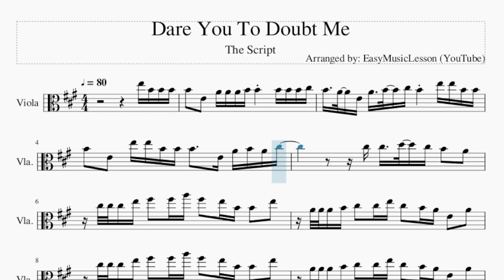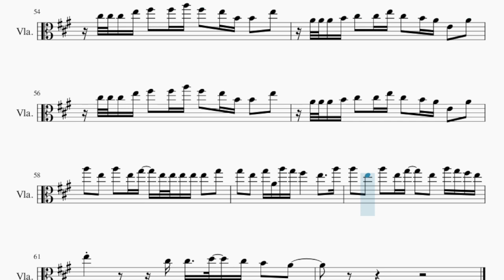Viola Sheet Music: How to play Dare You To Doubt Me by The Script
Comment and let us know how the videos have helped you. It keeps us going! :)Here is a sheet music/tab video on the song Dare You To Doubt Me by The Script on the viola. A viola sheet music arrangement which is transposed to notes that are easily played by viola, for the song Dare You To Doubt Me by The Script.

EasyViolaLesson teaches you to play the your favorite instrument, through well-arranged sheet music so that you too can learn how to play Dare You To Doubt Me by The Script on the viola as fast as you can. A viola sheet music with backing tracks to help your play the song better.

Chords of Viola arrangement:
D Maj   E Maj   A Maj   D Maj   D Maj   E Maj   F# Min   D Maj
E Maj   A Maj   D Maj   D Maj   E Maj   F# Min   D Maj   E Maj
A Maj   D Maj   D Maj   E Maj   F# Min   D Maj   E Maj   A Maj
D Maj   D Maj   E Maj   F# Min   A Maj   D Maj   E Maj   A Maj
D Maj   D Maj   E Maj   F# Min   D Maj   E Maj   A Maj   D Maj
D Maj   E Maj   F# Min   A Maj   D Maj   E Maj   A Maj   D Maj
D Maj   E Maj   F# Min   D Maj   E Maj   A Maj   D Maj   D Maj
E Maj   F# Min   A Maj   D Maj   E Maj   A Maj   D Maj   D Maj
E Maj   F# Min   D Maj   E Maj   A Maj   D Maj   D Maj   E Maj
F# Min   A Maj   D Maj   E Maj   A Maj   D Maj   D Maj   E Maj
F# Min   D Maj   E Maj   A Maj   D Maj   D Maj   E Maj   F# Min
D Maj   E Maj   A Maj   D Maj   D Maj   E Maj   F# Min   A Maj
E Maj   A Maj   D Maj   D Maj   E Maj   F# Min   A Maj

Melody notes of Viola:
E5 B4 B4 B4 B4   E4   A4 A4 A4 B4 B4     B4 B4 B4 C#5
B4   A4   E4 A4   B4   C#5 B4     E5 E5 B4 B4
B4   E4   E5 E5 B4 B4 B4     E4 A4 B4 A4 C#5
C#5 C#5   D5   C#5 B4   A4
C#5 C#5 C#5 E5 F#5   F#5 A5 F#5   E5 B4 B4   E5
A4 A4 A4 B4 C#5   C#5 E5 C#5   B4 A4 E4   A4
A4 A4 A4 A4 A4 A4 A4 A4 A4   E4   A4 A4 A4 A4
C#5 C#5 A4 A4 A4 G#4 A4 G#4 F#4   E4   A4 A4 A4 A4
A4 A4 A4 A4 A4 A4 A4 A4 A4   F#4   A4 A4 A4 A4
C#5 C#5 A4 A4 A4 G#4 A4 G#4 A4   B4   A4
C#5     C#5   A4 A4 B4 B4 A4 B4   B4 A4
B4 A4 B4 A4 B4 A4 B4 A4 B4 B4 B4   A4   A4
C#5     C#5   A4 A4 B4 B4 A4 B4 A4 B4 A4
B4 A4 B4 A4 B4 A4 B4   B4     E5 B4 B4 B4
B4   E4   A4 A4 A4 B4 B4     B4 B4 B4 C#5
C#5 A4 A4 A4 A4 F#4 A4 F#4 A4   B4   A4 G#4 F#4 E4
B4 A4 B4 A4 B4 A4 B4 A4 B4 B4 A4 A4 A4 G#4 F#4 E4
C#5     C#5   A4 A4 B4 B4 A4 B4   A4
B4 A4 B4 A4 B4 C#5 F#4         E5 B4 B4 B4
A5   E5   A5   E5 G#5     E5   G#5 E5 E5 G#5
E5   G#5 A4 A5 G#5 F#5       E5     A5
E5   G#5 A4 A5 G#5 F#5       A4 A4 A4
A4   A4 A4 C#5   E4   A4 A4   A4   A4 A4
A4   A4 A4 A4 A4 A4 A4 C#5   E4   C#5 E5 C#5 B4
A4   A4 A4 A4 A4 A4 A4 C#5   E4       A4
C#5